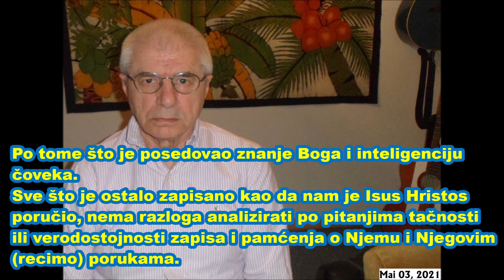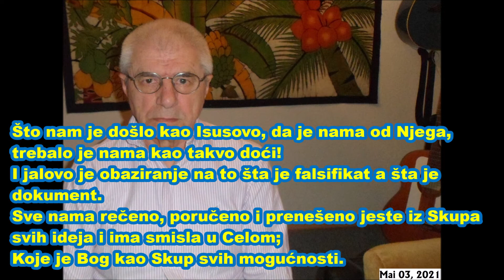Po čemu je Isus Hristos bogo-čovek? / By what is Jesus Christ a god-man?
Metafizika 21-og veka II deo: - 05. Po čemu je Isus Hristos bogo-čovek?

Po tome što je posedovao znanje Boga i inteligenciju čoveka.
Sve što je ostalo zapisano kao da nam je Isus Hristos poručio, nema razloga analizirati po pitanjima tačnosti ili verodostojnosti zapisa i pamćenja o Njemu i Njegovim (recimo) porukama.
Ne moramo razmišljati o kontradiktornostima u Jevanjdjeljima, o zanosu u koji je upao Saulus i prenosio nam svoj zanos kao Paulus, o tome da li je Isus bio zadrugar komune E
Esenske, da li da čekamo na pronalazak još koje rolne papira iz Kumranskih pećina, ...
Što nam je došlo kao Isusovo, da je nama od Njega, trebalo je nama kao takvo doći!
I jalovo je obaziranje na to šta je falsifikat a šta je dokument.
Sve nama rečeno, poručeno i prenešeno jeste iz Skupa svih ideja i ima smisla u Celom;
Koje je Bog kao Skup svih mogućnosti.
Glavna stvar je ta: šta ko od ljudi razume iz (recimo) Isusovih poruka; jer je ljudima poručeno od Boga, a ne životinjama.

Pa tu onda dodje na red i ova pomisao:
Ako smo mi On, a On mi, šta ima da preko Isusa poručuje sebi?
Rekoh tamo ispred da je Bog prema Stanju stvari, generalno gledano, indiferentan.
Ali kao što čoveku nije svejedno da li ga nešto boli toliko da može postati invalid, tako ni Bogu nije svejedno da li neko ispoljenje Njega boluje toliko da će se raspasti.

Dragoljub M. V. P.